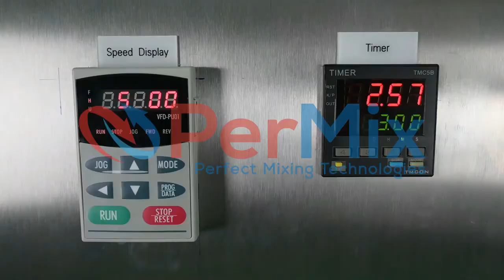PerMix Drum Mixer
The PerMix PDR series Drum Hoop Mixer has been developed to meet increasing demands for a low batch mixer for mixing, blending, homogenizing, dyeing of dry powders and granules particularly in smaller industries or when frequent product changes as required.

PerMix PDR series Drum Mixer comprises a drive unit with roll-on / roll-off ramp and foot switch or timer, and it is used in mixing, homogenizing and dyeing of powdery or granulated components in the plastics industry, chemical industry, drug and dye works, food industry as well as textile and leather industry.

This PerMix PDR 200 Drum Mixer was build in all SS, designed for a 200 lit. plastic drums, full electrical panel with speed and time control,  and was supplied with extra hoop.